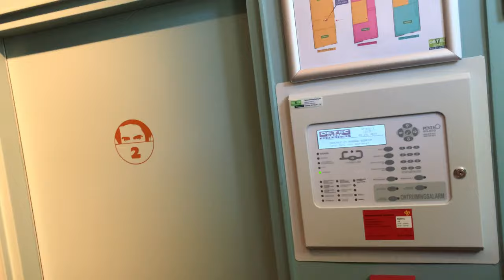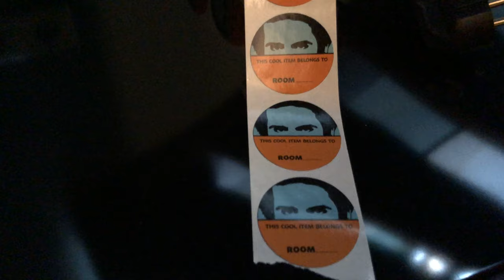Opening Hotel Bruno Middelburg aan de Varkensmarkt, 3 juni 2019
Bruno! Wat een toffe aanwinst voor Middelburg zeg!

De disclaimer voor dit bericht is natuurlijk dat wij altíjd een soortje van fan zijn van de ondernemers achter dit project, maar met Hotel Bruno, aan Varkensmarkt 1, hebben ze zichzelf overtroffen hoor. Dit hotel heeft maar zes kamers, maar die zijn allemaal even mooi en origineel, al gaat onze persoonlijke voorkeur wel uit naar die twee kamers halverwege, waar de dingen nog nét iets dikker zijn aangezet.

Wat we misschien nog wel het mooist vinden aan het geheel is Bruno zelf. Het hotel heeft verder weinig met pornografie van doen, maar Bruno des te meer. We gaan hier maar geen links geven voor het fatsoen, maar deze Cubaanse snorremans was in de jaren 70 een cultheld in de pornowereld van gays. Dat zijn hoofd nu alle uitingen van Hotel Bruno siert, van de koffiebekers tot de stickers die je op je spulletjes in de koelkast plakt, vinden wij zelf behoorlijk hilarisch. En fenomenaal. Bruno is wat ons betreft al een merk voordat het goed en wel gelanceerd is.

We gaan er voor de rest niet te veel over zeggen. Kijk zelf maar naar het filmpje en laat je verrassen zoals wij gisteren ook verrast werden. Want dat is het mooie: dit mogen dan ondernemers zijn die we behoorlijk goed kennen: gisteren zagen we het resultaat pas voor de eerste keer, terwijl we al vanaf dag 1 wisten dat het oude logement De Stad Goes een opvolger zou gaan krijgen, na al die jaren. Ook dat is best hilarisch.

Eén ding vinden we nog wel belangrijk om te vermelden: Hotel Bruno is gerealiseerd met hulp van veel lokale ondernemers. Philip de Muijnck en Ab Schot maakten al die mooie bedden, het fraaie ontwerp is van Thijsgutberlet architecten, het puike schilderwerk werd gedaan door Ramon Puma, Kees de Jonge en Kooman. De planten zijn van PLANTaardig, ontbijten doe je niet per se in het hotel zelf, maar bij Luuks Brood & Patisserie.

Zeilmakerij Clarijs droeg een steentje bij, en meubelstoffeerder Jan de Nooijer uit Arnemuiden. Loodgietersbedrijf Laroes en electricien Bas Loueret waren van de partij, en Bouwbedrijf Kambier zorgde voor de verbouwing. Café Le Penseur, tot slot, zorgde voor alle versnaperingen tussendoor. Dat zijn mooie lokale dwarsverbanden toch?

Kortom: Hotel Bruno is mooi. Hotel Bruno is leuk. En we zijn niet de enigen die dat vinden. Gisteravond zagen we de exploitanten nog op het terras en daar zagen en hoorden we dat de ene na de andere boeking binnenrolde via de app van Booking.com. Kijk daar, en op de website, zelf ook maar eens, voor de prachtfoto’s van Sanne De Wilde.

Veel succes, alle Bruno’s van Bruno!

hotelbruno.nl/